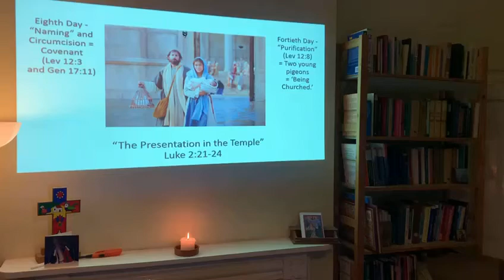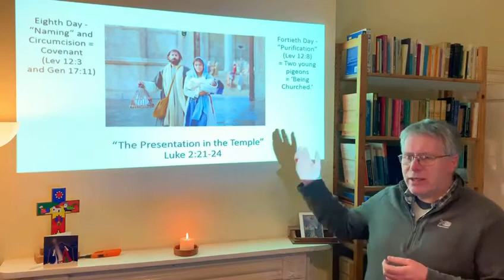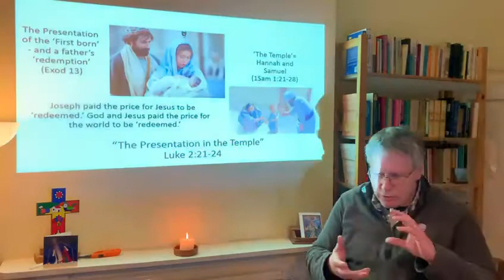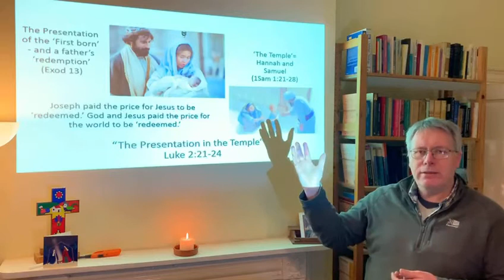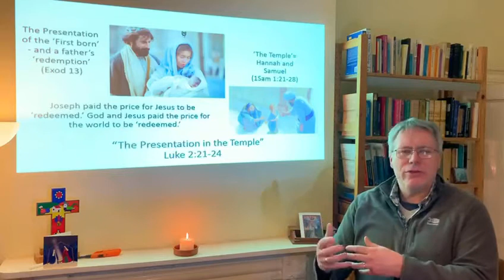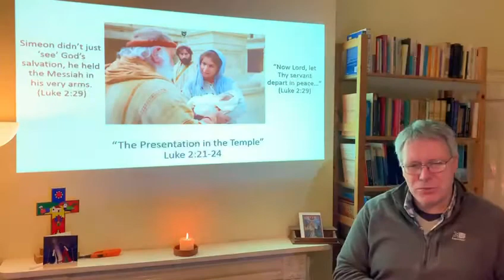Journey to the Manger - Week 8 - Day 1